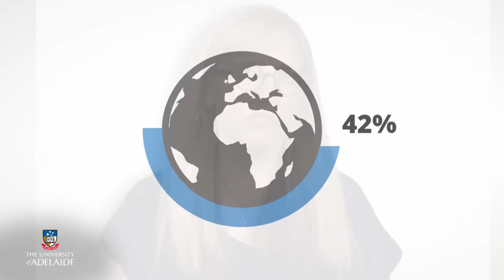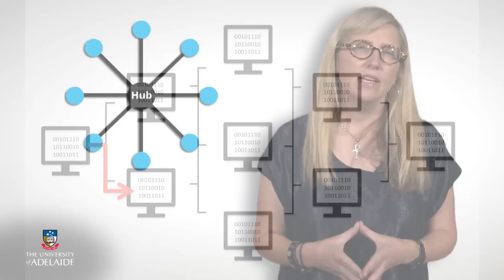Cyber101x: How the Internet works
Cyber101x
Cyberwar, Surveillance and Security
Week 1: How the Internet works